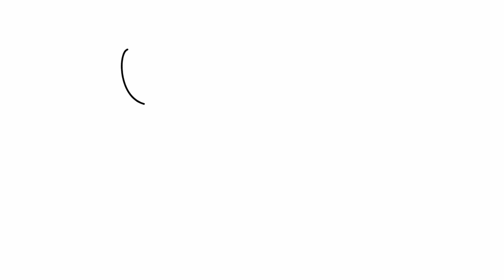How to draw a french wrench | Drawing an adjustable spanner tutorial | Easy Drawings BRO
This adjustable spanner drawing is an easy tutorial about how to draw a french wrench super easy.

Check my channel @EasyDrawingsBRO for more drawing tutorials. Everyday new drawings are available...

drawing tutorial
እንዴት እንደሚሳል
كيف ترسم
Ինչպես նկարել
necə çəkmək
nola marraztu
কিভাবে আকে
як маляваць
kako crtati
как да рисувам
ಹೇಗೆ ಸೆಳೆಯುವುದು
com dibuixar
сурет салу
sa unsa nga paagi aron sa pagkalos
mmene kudzatunga
如何画
如何畫
nzira yekukwevera
කොහොමද අඳින්නේ
그리는 방법
kako nacrtati
çawa bikujin
hvordan man tegner
ako kresliť
kako narisati
Kiel desegni
kuidas joonistada
Paano Gumuhit
kuinka piirtää
como deseñar
sut i dynnu
როგორ დავხატოთ
איך לצייר
hogyan rajzolj
esi ise
ווי צו ציען
cara menggambar
描く方法
cara nggambar
របៀបគូរ
ວິທີການແຕ້ມ
kā zīmēt
kaip piešti
wéi zeechnen
како да црташ
എങ്ങനെ വരയ്ക്കണം
kif tfassal
me pehea ki te utu
कसे काढावे
хэрхэн зурах
څنګه رسم
چطوری طراحی کنیم
jak narysować
кантип тартат
cum se desenează
как нарисовать
le auala e faalatalata
Како цртати
ho hohela joang
ڪئين ٺاهيو
வரைவது எப்படி
jak kreslit
ఎలా గీయాలి
nasıl çizilir
як намалювати
indlela yokudweba
indlela ukudweba